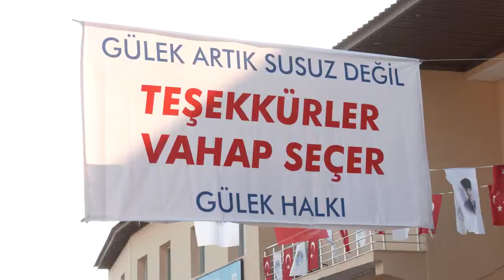SEÇER, İLÇE ZİYARETLERİNİN FİNALİNİ TARSUS’LA YAPTI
Başkan Vahap Seçer, Kurban Bayramı tatili ve devamında başlattığı yoğun ilçe ziyareti programını Tarsus’la sona erdirdi.